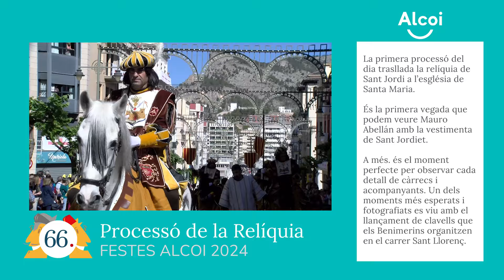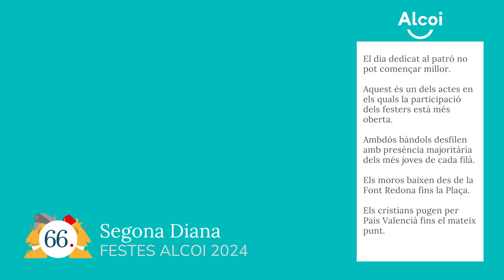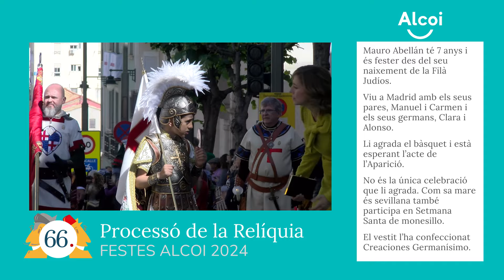Processó de la Reliquia - Festes Alcoi 2024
Catifa de clavells al pas del Sant Jordiet en la Processó de la Relíquia